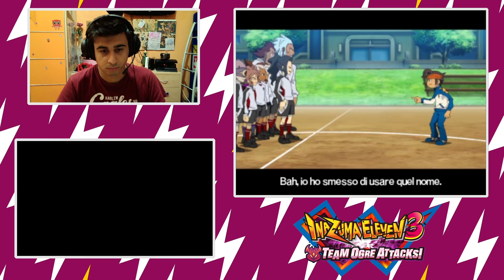AFFRONTANDO IL CALDO CON IL QATAR! - Inazuma Eleven 3 Gameplay-Story (CHAPTER 3)